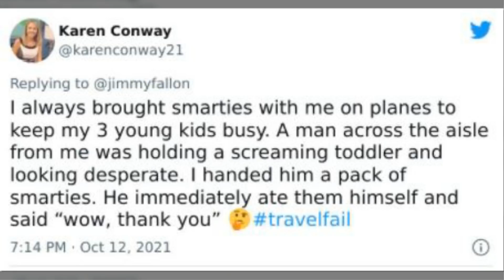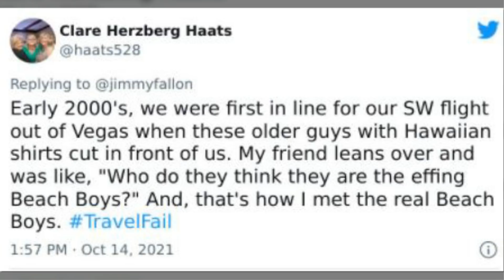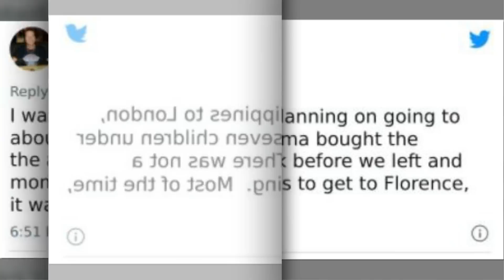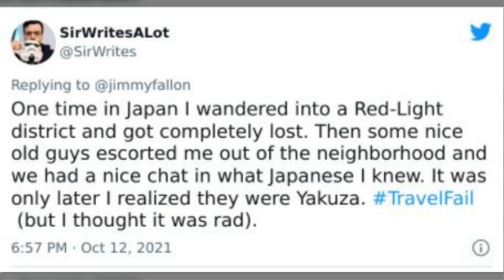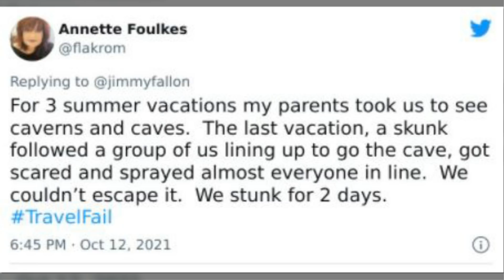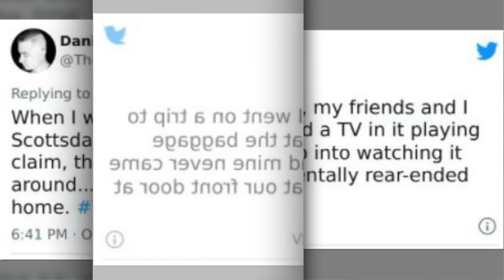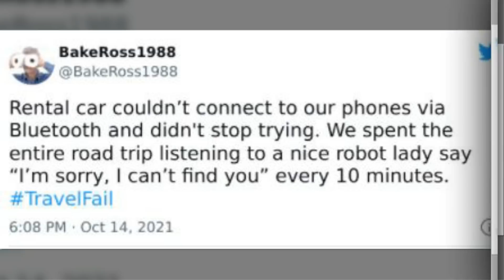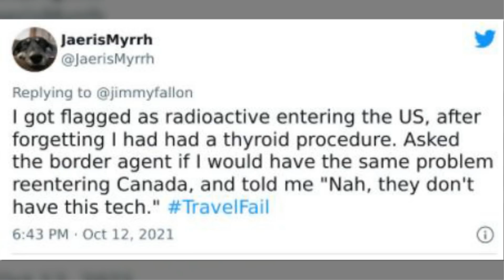The Weirdest And Funniest Travel Experiences People Shared